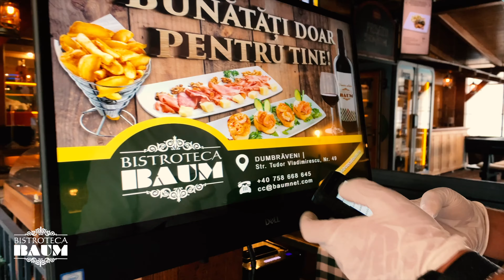OVIDIU RUSU | BAUM DUMBRAVENI